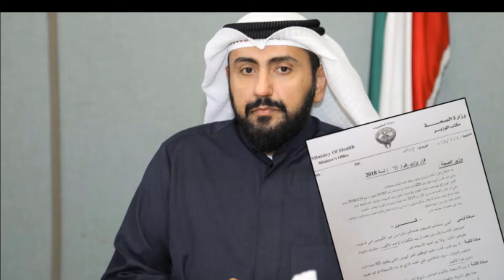30 March 2024 कुवैत की बड़ी खबर Kuwait expats news/Kuwait Gulf news update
30 March 2024 कुवैत की बड़ी खबर Kuwait expats news/Kuwait Gulf news update